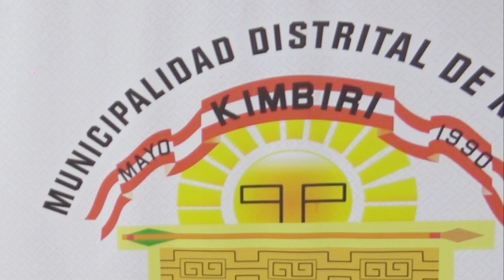Presidente del Sencico estrecha lazos con Municipalidades de Kimbiri y Pichari gracias a convenios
📌 SENCICO tendrá una nueva sede en el corazón del VRAEM, específicamente en el distrito de Kimbiri, gracias a la firma de un convenio de mutua colaboración que beneficiará a los jóvenes de esta región, especialmente a las comunidades Ashaninka y Mashiguenga 🇵🇪

🔸El convenio fue firmado por el Presidente Ejecutvio del SENCICO, Econ, César Negrete y el alcalde de la Municipalidad de Kimbiri, Sr. Héctor Dipas.